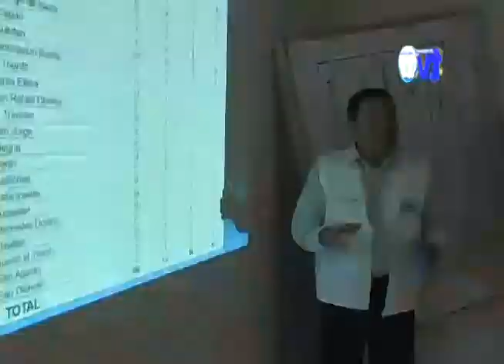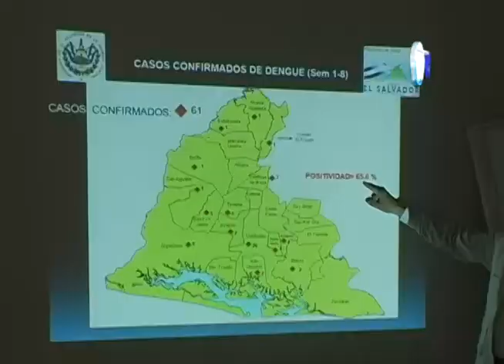Sibasi y Protección Civil hacen un balance epidemiológico del dengue